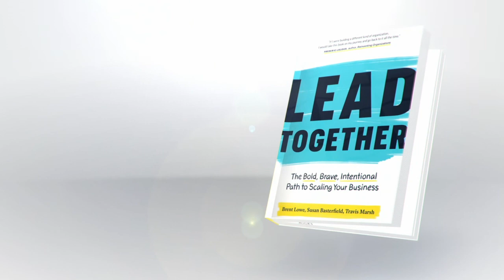The Impact of Transparency on Decision Making | Lead Together the book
If you want people to make the same decisions that you would make, but in a more scalable way, they need to have the same information that you have.

In our fast-paced world, members of our teams need to make increasingly complex decisions more often. Transparency ensures everyone has the information to make good decisions and it requires more than just the free flow of data. Decision-making requires the capacity to turn information into meaningful, actionable insights. Done well, transparency can boost business results, breed trust, help with innovation and support learning.

In this video, Lead Together co-authors Brent Lowe, Susan Basterfield and Travis Marsh share insights into how self-managing organizations approach transparency to facilitate better decision making.

They discuss:
- Views and fears around increasing transparency in organizations
- Empowering team members to make better decisions through information sharing
- Tools and platforms that facilitate greater transparency